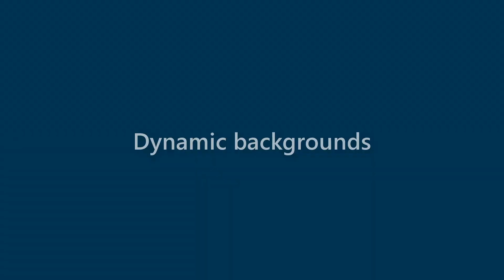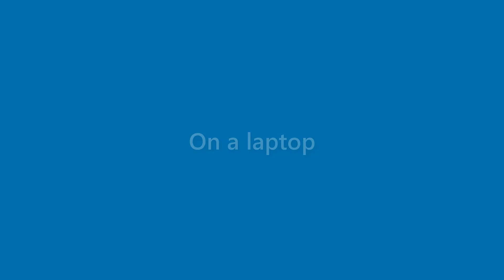Sammy Stewart - appearance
Name Look - Sammy Stewart - appearance. In this video we present "Sammy Stewart" name look and feel in various scenarios.
This video will cover:
How does "Sammy Stewart" look as a personal letterhead?
How does "Sammy Stewart" look on a business card?
How does "Sammy Stewart" look on a computer/laptop screen?
How does "Sammy Stewart" look with different background colors?
How does "Sammy Stewart" look with various fonts?